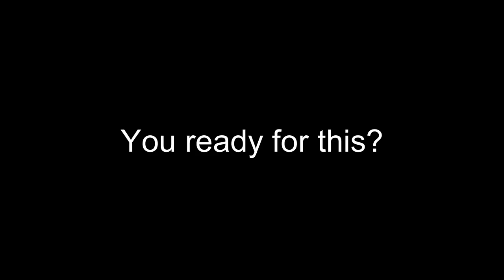It's Great to be an Engine (Aussie Trains Version)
I blame this on the boredom.

Song: It's Great to be an Engine
Artist: Thomas & Friends